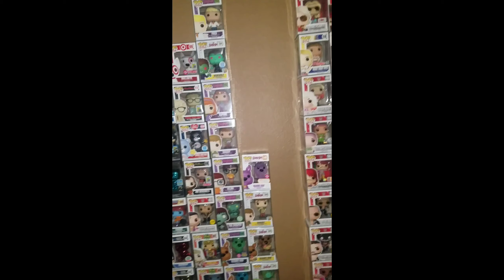Scooby-doo doo where are you? Boxlunch Funko Hunt For Scooby-doo!